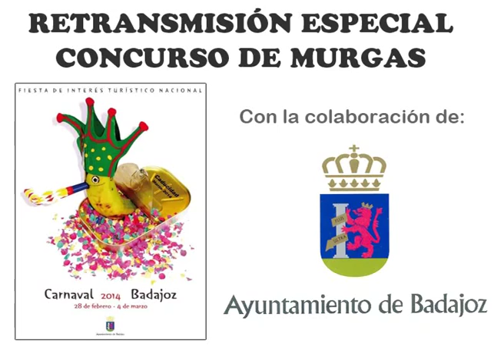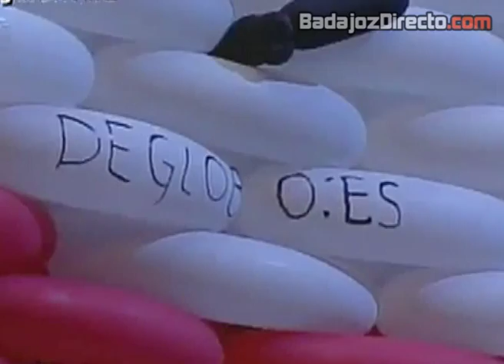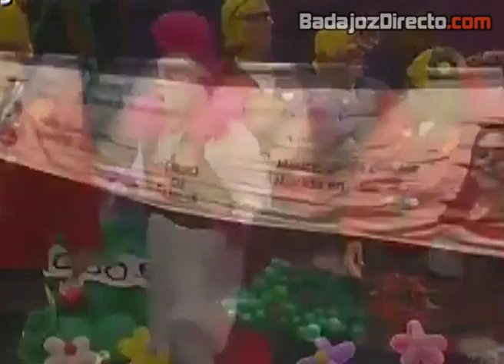Pa 4 Dias. Semifinales del Concurso de Murgas del Carnaval de Badajoz 2014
Actuación de la Murga Pa 4 Dias en las Semifinales del Concurso de Murgas del Carnaval de Badajoz 2014. Lunes 24 de Febrero.